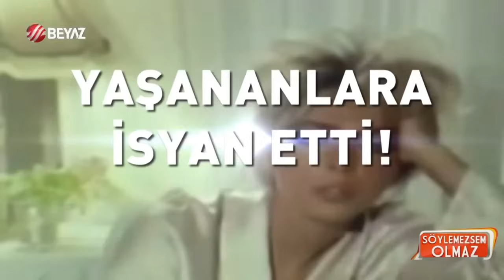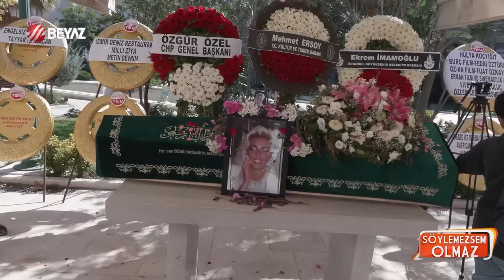Anjelik Cenaze Günü Neden Gergin Davrandı? | Söylemezsem Olmaz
Ahu Tuğba'nın İstanbul'a gelen cenazesi defnedildi | Cenazede Yaşanan Garip Olaylar!!

Usta oyuncu Ahu Tuğba, ABD'de birlikte yaşadığı kızı Anjelik Calvin'in evinde 1 Eylül'de hayatını kaybetmişti. KOAH hastalığı nedeniyle hayatını kaybettiği öğrenilen Tuğba'nın cenazesi, ABD'nin Miami eyaletinden kalkan THY uçağıyla İstanbul Havalimanı'na getirildi. Cenazeyi taşıyan uçak, saat 16.10'da İstanbul'a indi. Cenaze, Teşvikiye Camii'nde öğlen kılınacak cenaze namazının ardından toprağa verilecek. Annemi birlikte dualarla uğurlayalım, dualarla gitsin" ifadelerini kullandı.